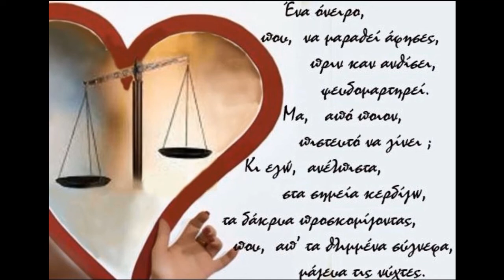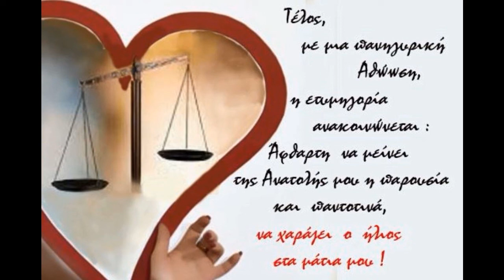ΒΑΣΙΛΙΚΗ ΜΠΟΥΝΤΟΥΡΗ : "Η ΔΙΚΗ ΤΗΣ ΚΑΡΔΙΑΣ"